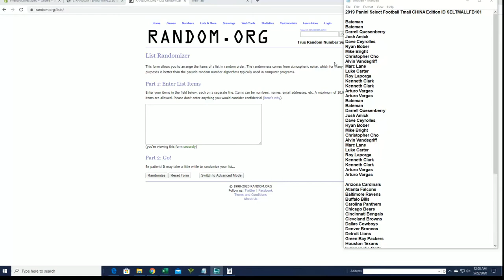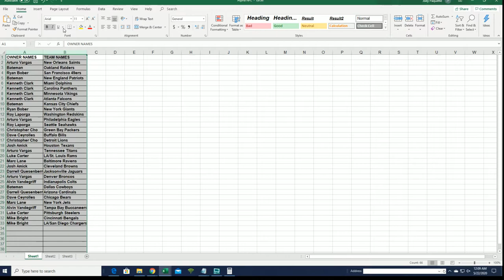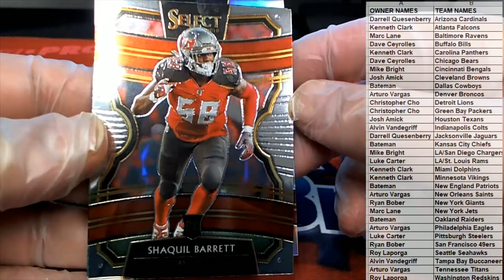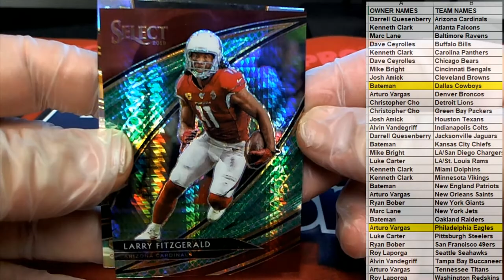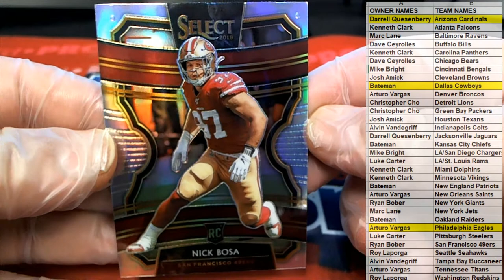2019 Panini Select Football Tmall CHINA Edition ID SELTMALLFB101